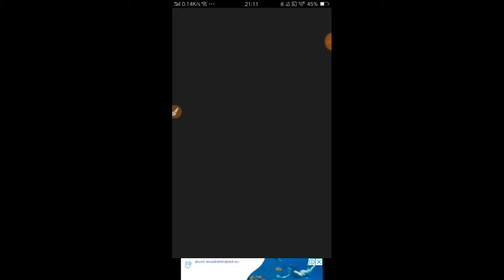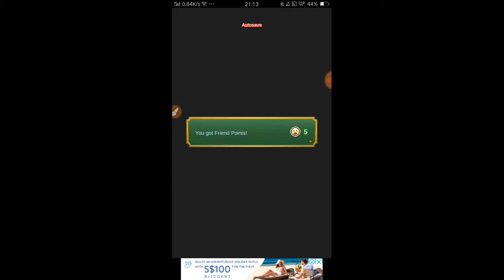Quest Town Saga #3: Bonus Quest & Online Plaza Quest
Bonus Quest & Online Plaza Quest!

This is an awesome game, where you create a party of characters with different Classes, like Knight or Beast Tamer. Have pet monsters fight alongside. Choose your weapons and armor based on the elemental affinity of your foes to hit hard while taking less damage yourself.

You can do it all in style, as there are lots of outfits for you to choose. And if you think looking human is boring, no problem! Wear a dragon, cat, dog, or fox costume. No one's going to judge you! Show off your cool character at the Online Plaza, and maybe even quest together with another player.

Embark on an epic yet laid-back adventure in this town-building RPG. It's fun whether your priority is to save the world or get a stylish hat.
~Got this from the Google Play Store Description

BYE!

Important Info
Add me on Discord: Twigzzy16_YT#8507

Intro Music
All in a Silver Line